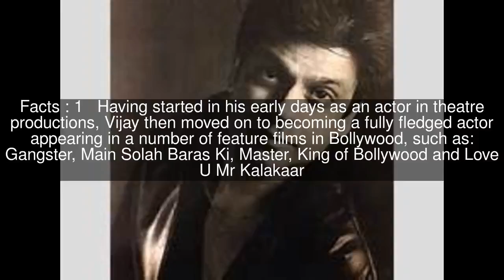Vijay Kumar (actor-director) Top #5 Facts